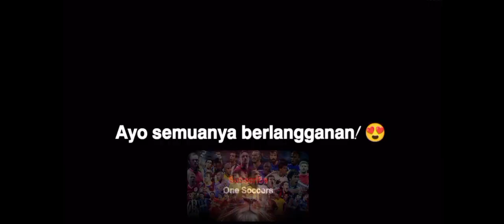Keterampilan Sepak Bola Yang Akan Membuat Anda Berkata Woowww